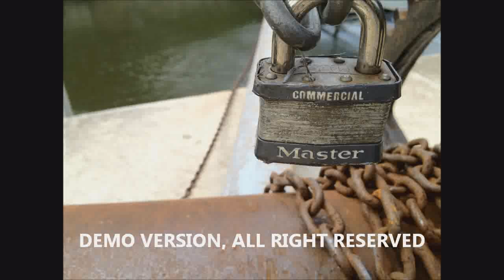Inferno e paradiso - DEMO